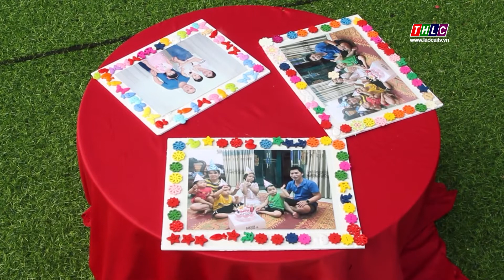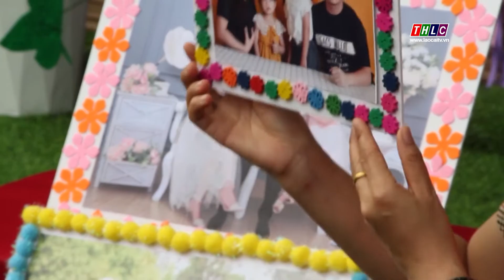Giáo dục và đào tạo Lào Cai: Hiệu quả hoạt động STEAM ở bậc học mầm non (5/11/2021) | THLC